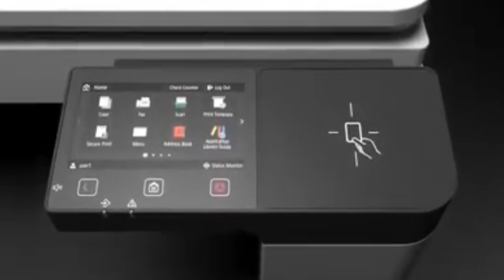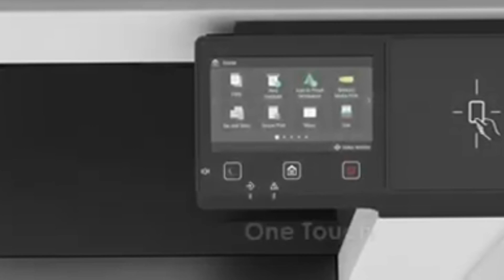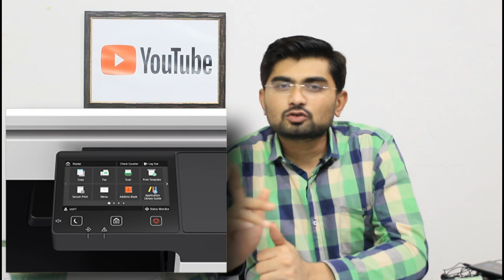canon ir c3120 printer | canon colour photocopy machine | canon color photo printer ir c3120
canon ir c3020 price : 1.25 lakh to 1.45 lakh

canon ir c 3020 copy cost : 3/- to 6/-  (copy type and paper)